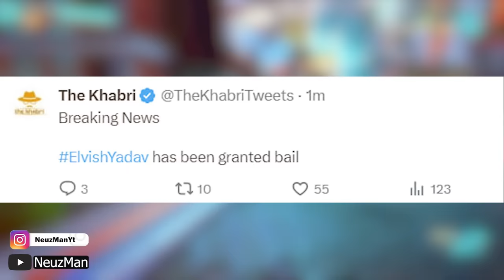Finally ! Elvish Yadav Got Bail 😮 | Elvish Yadav Snake Case | Elvish Yadav Controversy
Elvish Yadav Got Bail 😮 | Elvish Yadav Snake Case | Elvish Yadav Controversy